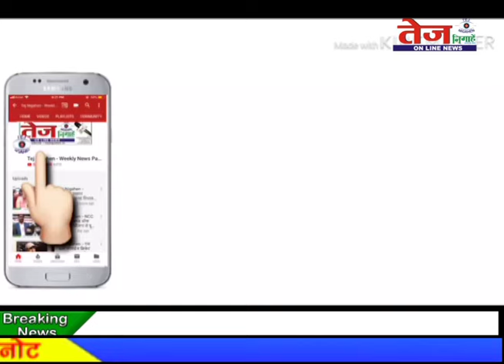Tej News :- केजरीवाल सरकार कि डीटीसी बस सेवा पर भाजपा जिला अध्यक्ष अजय महावर का बड़ा बयान..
केजरीवाल सरकार कि डीटीसी बस सेवा पर भाजपा जिला अध्यक्ष अजय महावर का बड़ा बयान की सरकार बिलकुल काम नई करती है